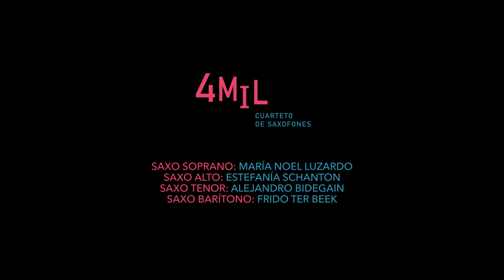"ACERCA DEL AGUA" Cuarteto de saxos - A. Kasulin.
Acerca del Agua -  Cuarteto de saxos
Interpretes Cuarteto 4mil: Maria Noel Luzardo, Alejandro Bidegain, Estefania Schanton,  Frido Ter Beek.
Grabación 2021.